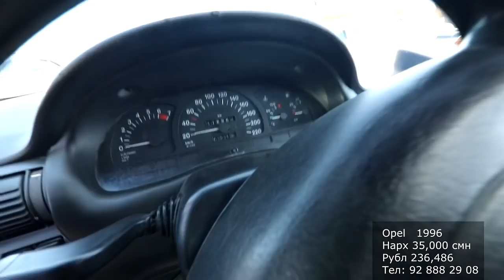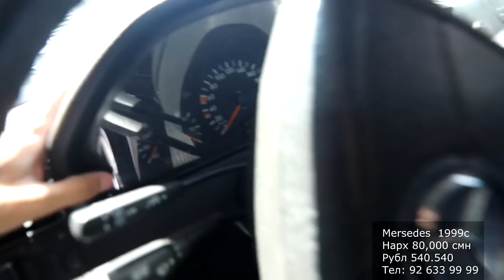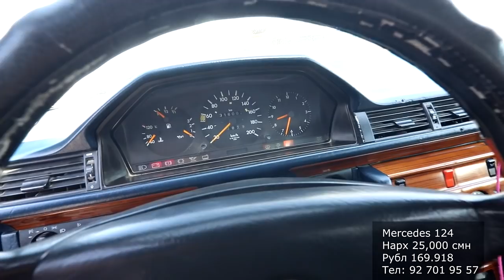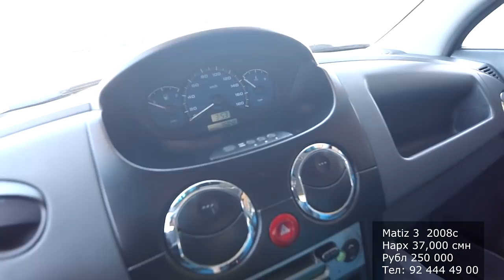Мошинбозори Худжанд Hyundai Avante Opel Zafira B, Sidan Mercedes 124. сечка Matiz-3 Chevrolet Spak